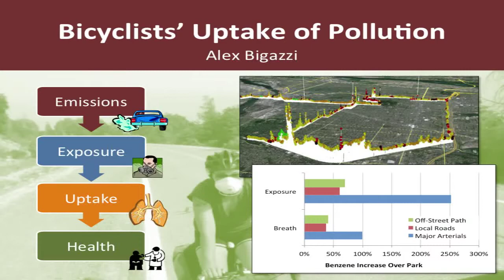Bicyclists' Uptake of Air Pollution - Alexander Bigazzi - Three Minute Thesis